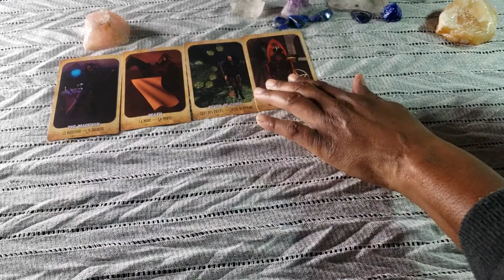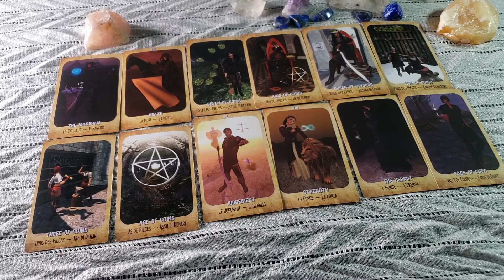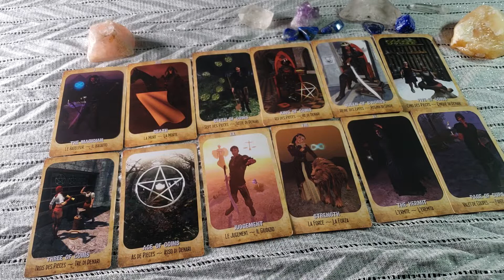LIBRA 2019 YEAR Tarot Reading Magician Work Enjoy